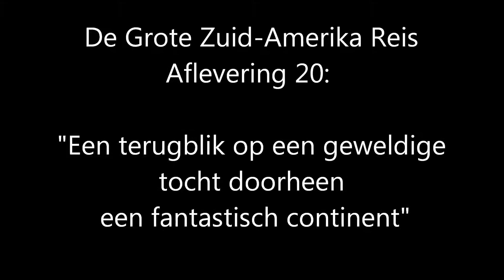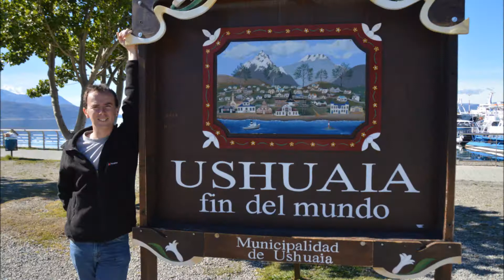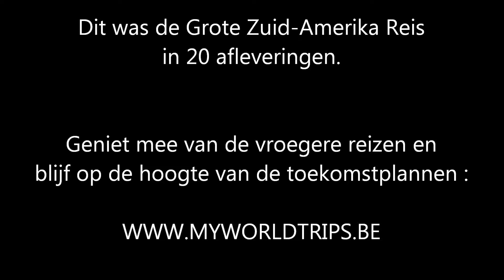afl 20 Slot Zuid Amerika reis